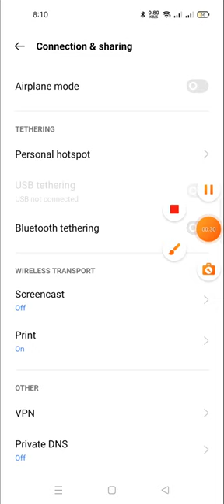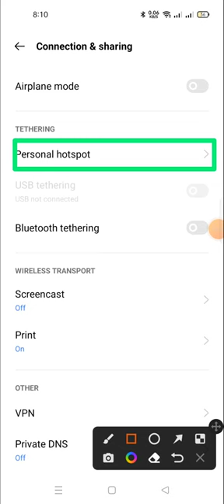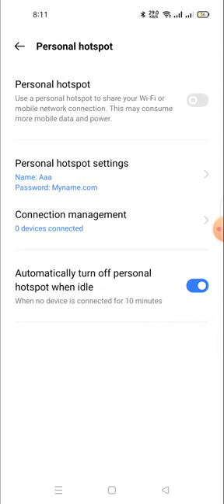how to change the hotspot password in realmi 10 pro 5G